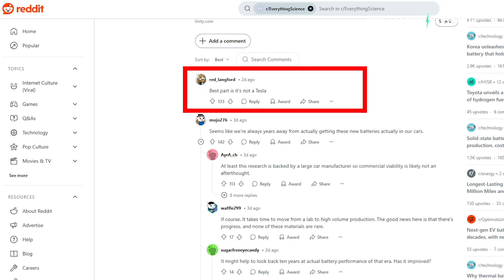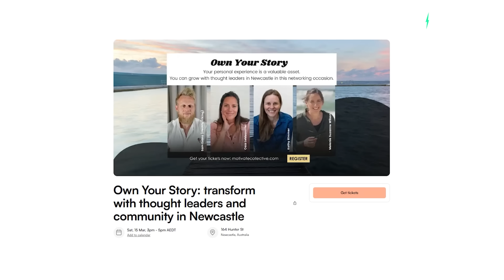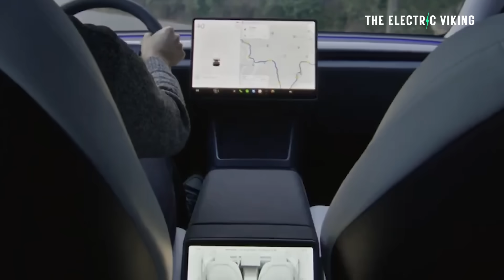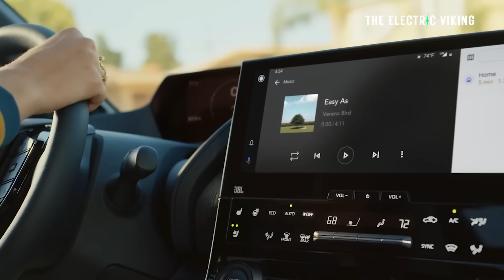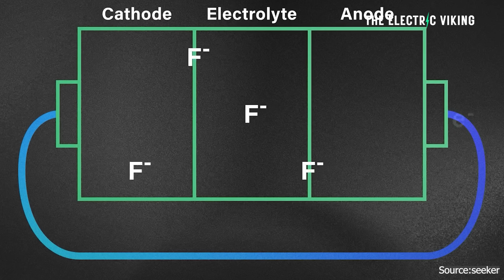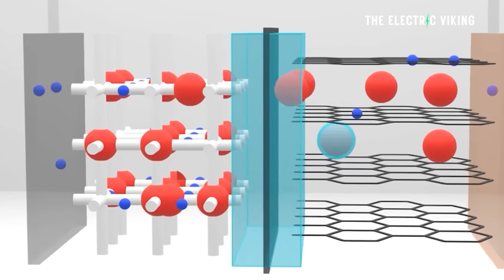Toyota claims it's new copper and fluoride EV battery will double EV range